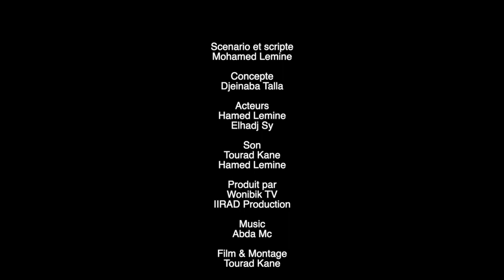Mohamed Lemine à Paris EP1 PREMIER JOUR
Le mois de décembre dernier le comédien favori de notre chaîne et ventriloque  Bigg Baba Seyid Big Baba est parti à  Paris pour pour jouer son spectacle Année Blanche Show ! Retour sur ses quelques péripéties !

Le premier épisode sera dispo sur le Facebook de La Mauritanie et ses délires notre partenaire en simultané sur notre chaîne YouTube👇

🎼Sow Abdourahmane Sow
📹 Tourad Kane
🎭 BIG BABA